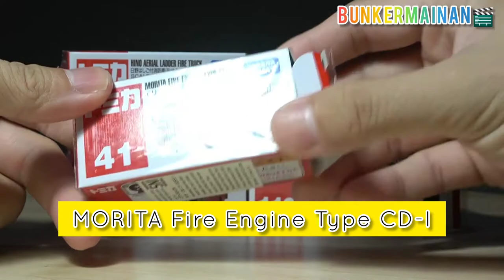(Eng Subs) TOMICA Fire TruckトミカCollection 41 74 108 119 Takara Tomy Diecast Review Indonesia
Selamat datang kembali di Bunkermainan 😁
Hari ini kita membuat Video review sebuah mainan diecast kendaraan buatan Takara Tomy Jepang yang membuat replika dari kendaraan/otomotif.

Brand : Takara Tomy
Model : Tomica Fire Truck collection no.41, 74, 108, 119
Portray kendaraan : Yang kita review ini adalah beberapa kendaraan truk pemadam/fire truck yang dipakai di Jepang. Warnanya yg merah terang dan detail yang menawan menambah nilai plus utk mengoleksi ini ;)

By : Ikson (Check out many of his great music 👍)